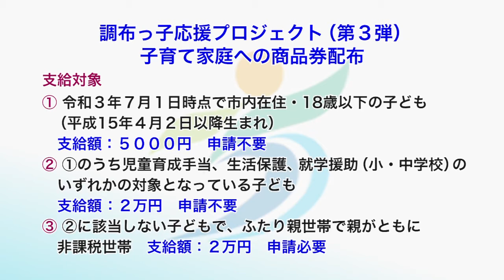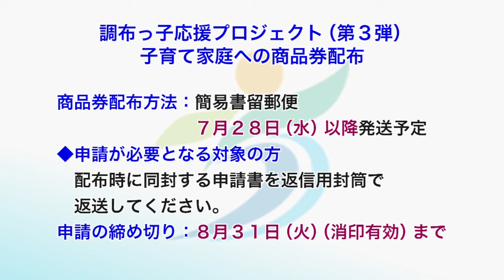調布っ子応援プロジェクト第3弾 子育て家庭への商品券配布（2021年7月27日号）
テレビ広報ちょうふ2021年7月27日号で放送された市からのお知らせです。
今回は、「調布っ子応援プロジェクト第3弾 子育て家庭への商品券配布」についてご案内します。